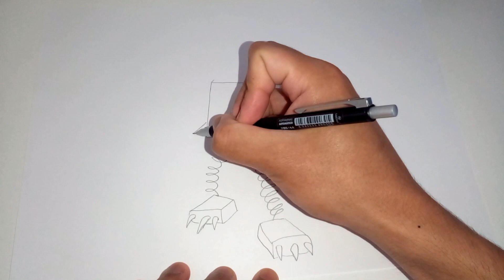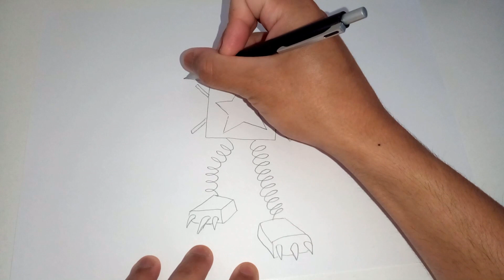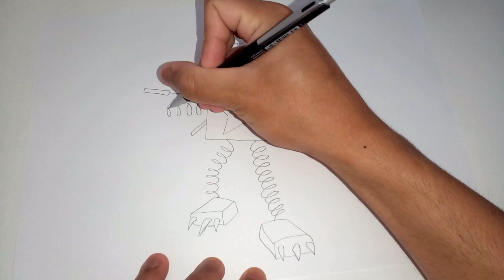Como Dibujar a Boxy Boo